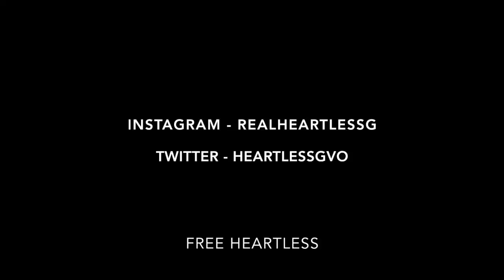Heartless.G - Keep It Up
"My Life On A Tape" Mixtape

New Musik Dropping Every Friday All Summer Long !

AVAILABLE FOR STREAM ON -

R1ders 1st Ent.